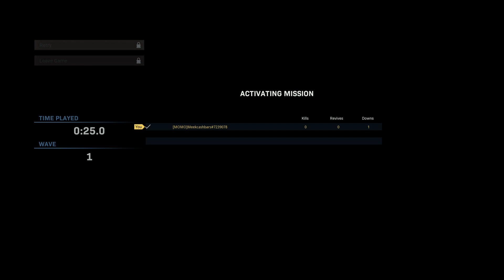Call of Duty®: Modern Warfare®_20210403190239